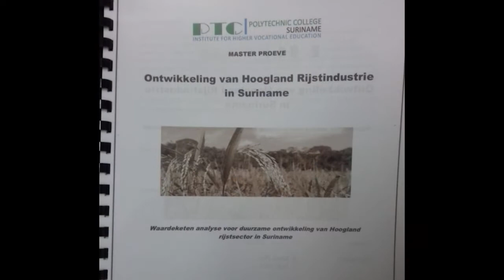18 04 2019 Ministerie van R.O. ondersteunt onderzoek van hoogland rijstindustrie in Suriname